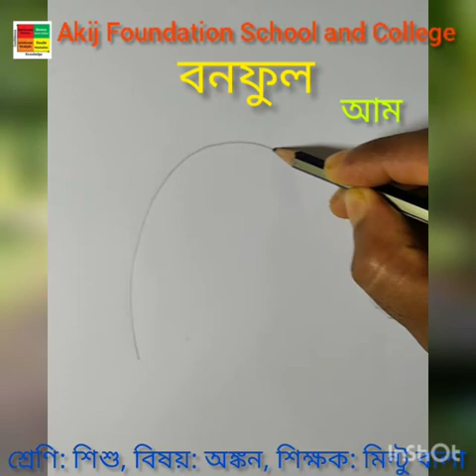Class Shishu (Art) আম | Mintu Bala | Bangla version | AFSC 2020